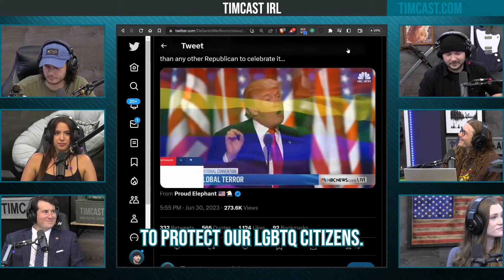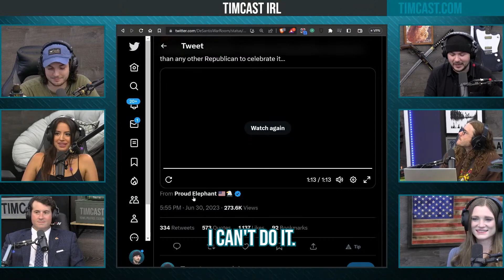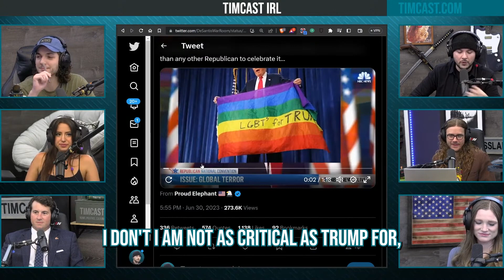DeSantis Team Slams Trump For Being Hella Pro Pride